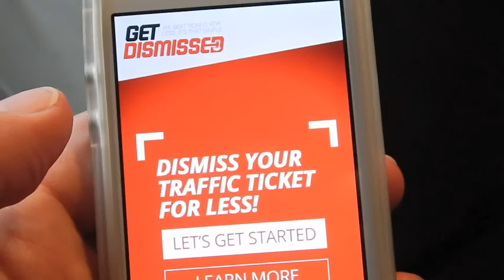Chunky Love Is Back With Little Chunk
Brad Grunberg, The GetDismissed Man, aka Chunky Love is working on his tan and gets a visit from Little Chunk.

Working on some new lyrics for his GetDismissed rap, you know Chunky Love’s a real playa but can’t get the rap to rhyme.

Chunky Love’s just an oversized rapper with an ego problem.  Regardless, Little Chunk just got Brad, The GetDismissed Man, aka Chunky Love a new gig at the Happy Times Retirement Home at 4pm.  At the home, they eat at 5pm and are in bed by 5pm.  Little Chunk thinks lucky for Chunky Love half the audience was sleeping, new lyrics, may ass.

Join us every week to see what Brad Grunberg, The GetDismissed Man is up to today.